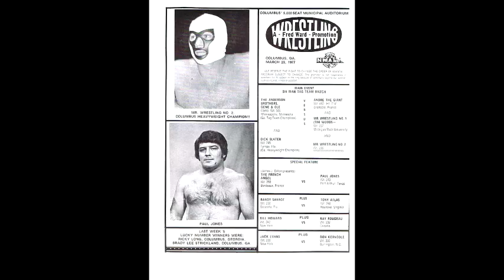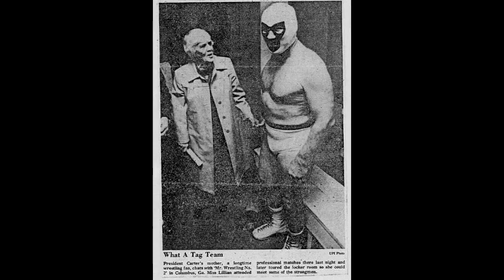Mr. Wrestling 2 Interview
Mr. Wrestling 2 reflects on his storied career, with rivalries against Ric Flair and Masked Superstar.
He also gives deep detail into how he developed his style with Lou Thesz.